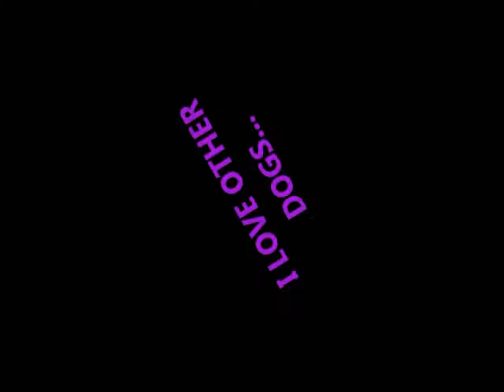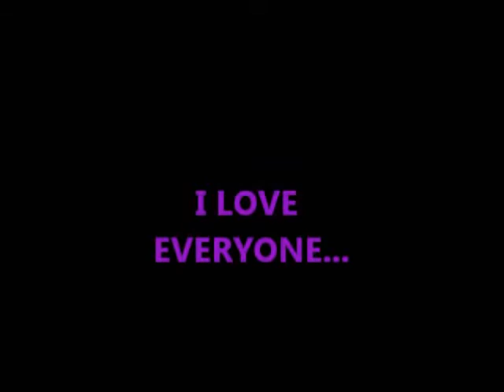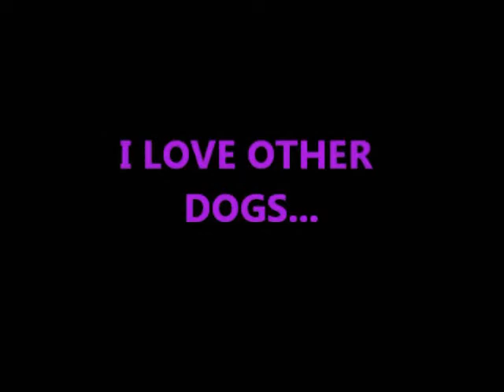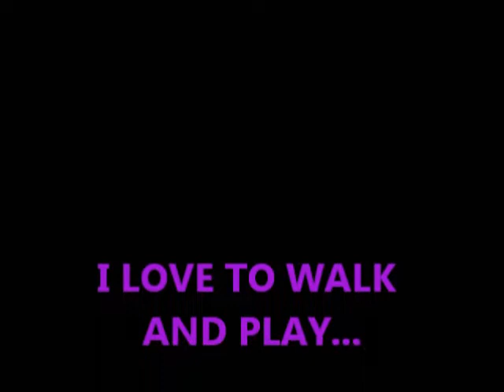Tulip movie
shih tzu adoption, FOHA